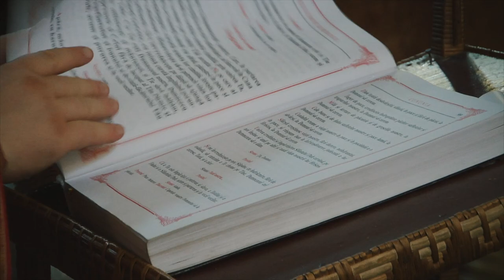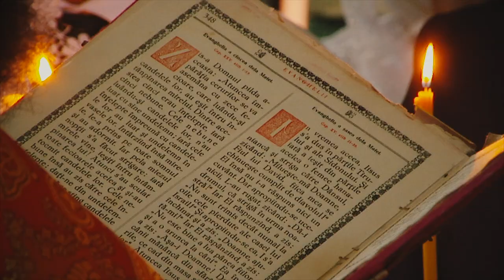Ana & Nicolae - Wedding Highlights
фото видео съемка, foto video servicii, wedding videography